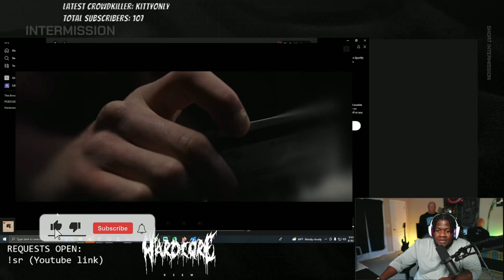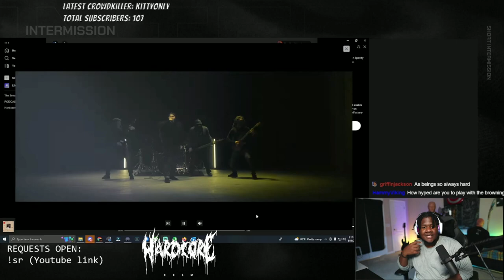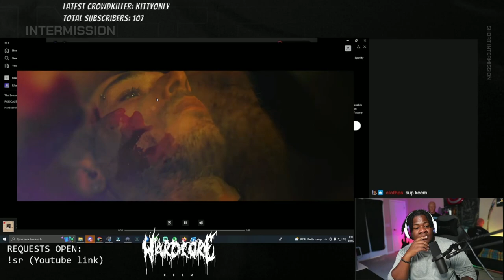AS BEINGS - Pitch Black (Reaction)